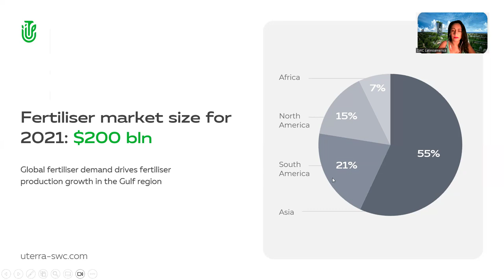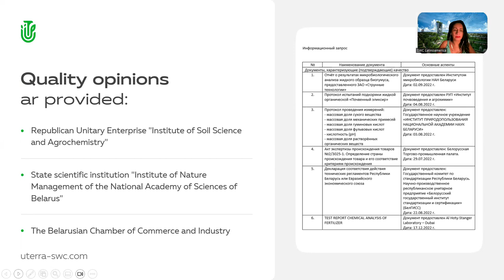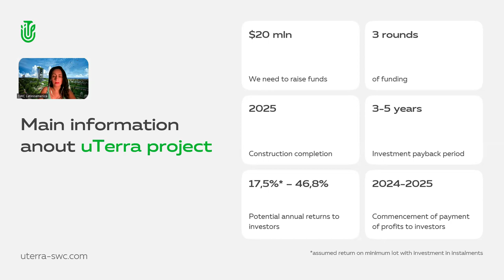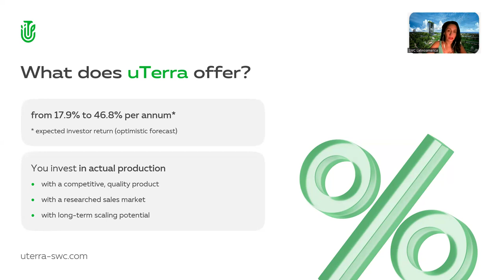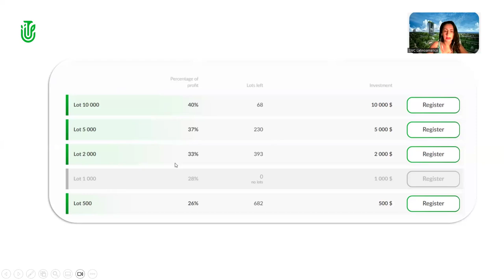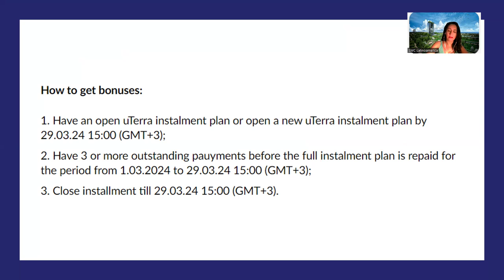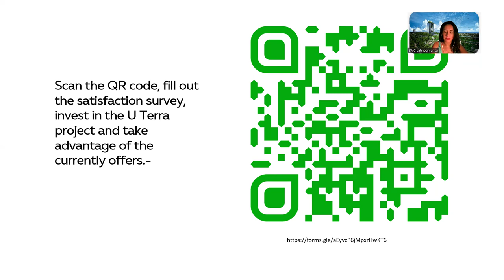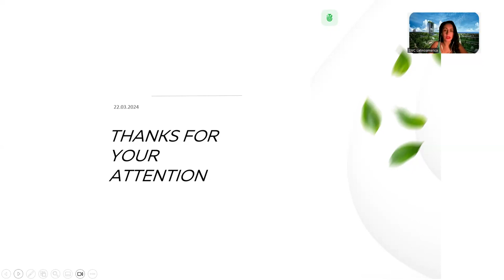09.04.2024, 10:00 AM Bahamas Veronica Pucheta, английский язык, Презентация „uTerra”